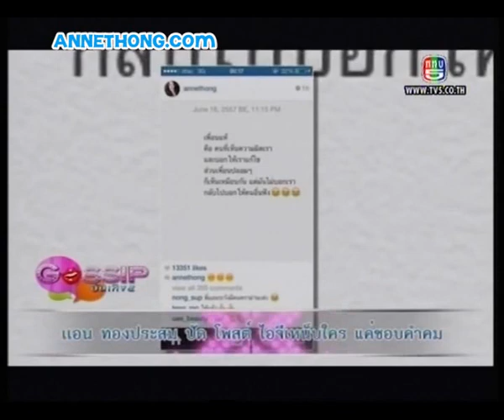แอนปัดโพสต์ไอจีเหน็บใคร @Gossipบันเทิง5 01Jul14